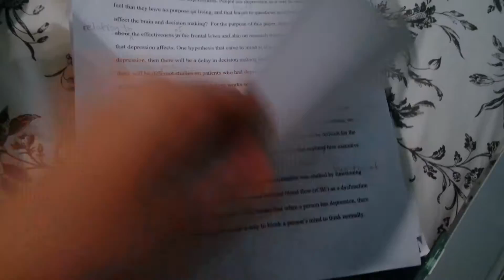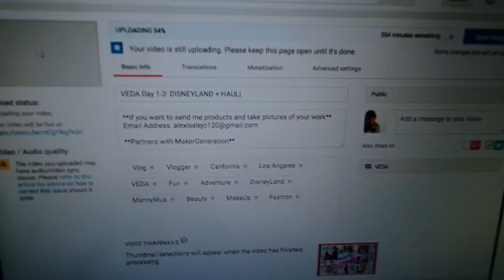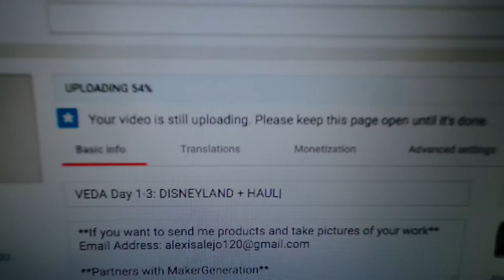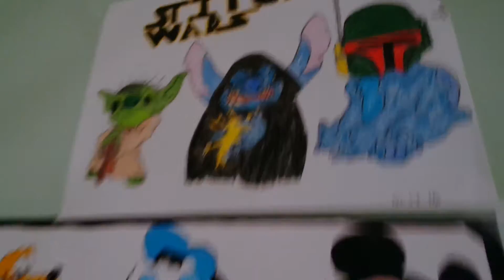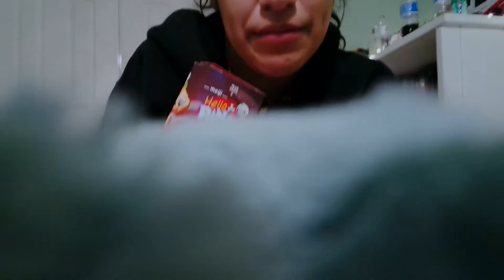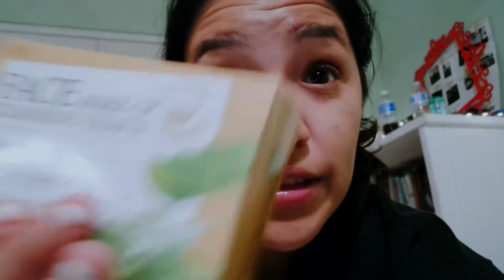VEDA 4-7: ESSAY'S + JAPANESE HAUL?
Hi guys! Sorry for the delay of vlogs! Been busy with school work that I have no time to edit, but on the bright side, I'm doing my best with vlogging everyday! Give this video a thumbs up for Japanese items :)

PARTNERS WITH MAKERSGEN